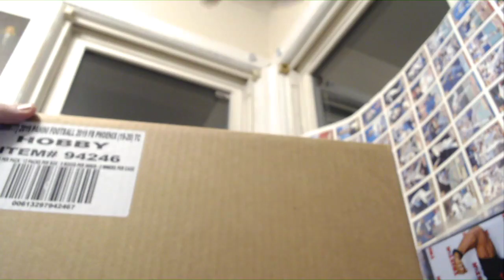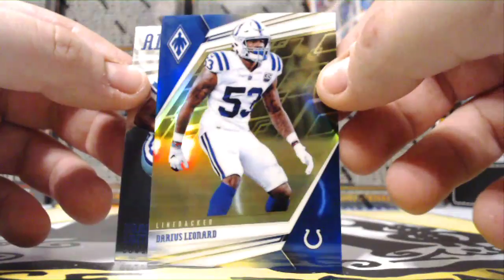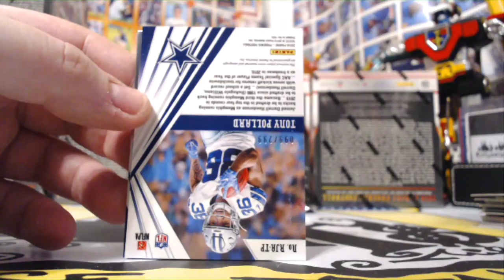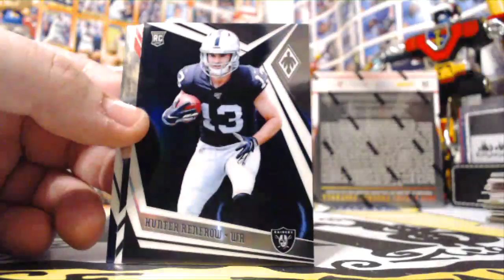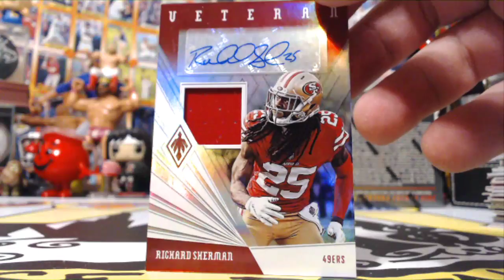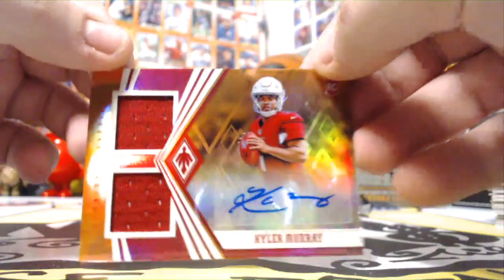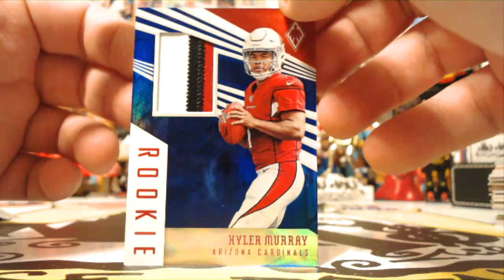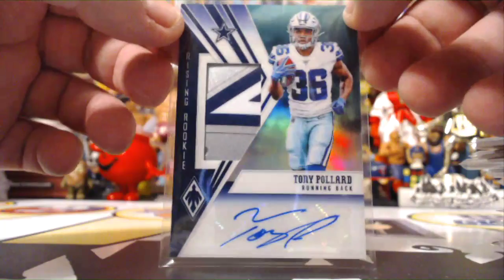2019 PHOENIX FB 8BOX BREAK #3 FRIDAY 10/25/19